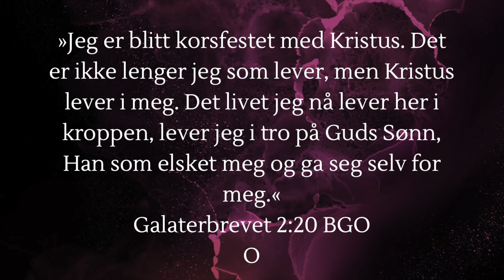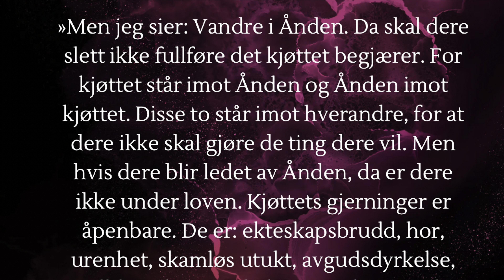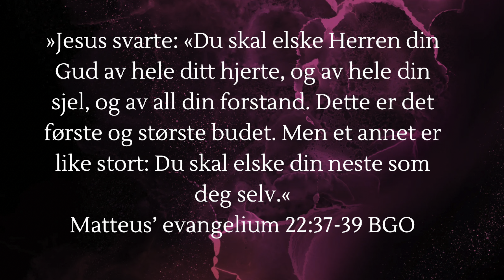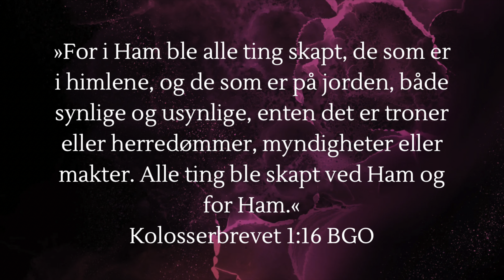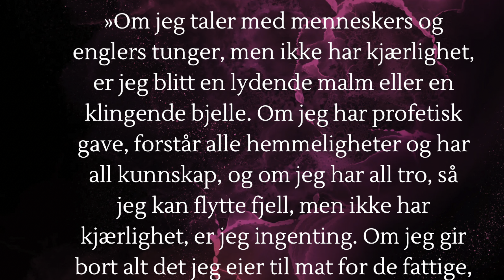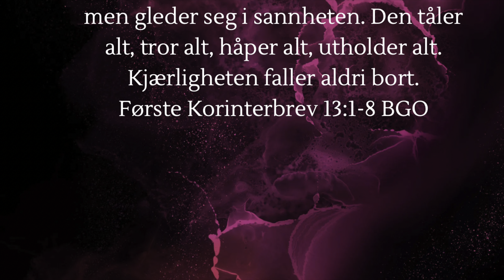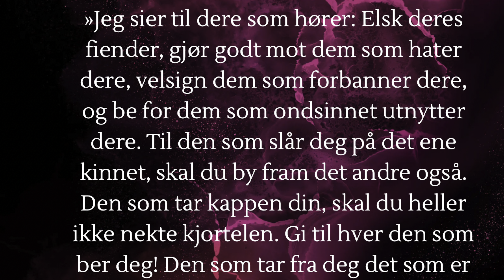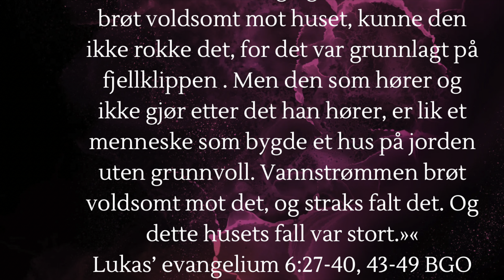Søndagspreken fra Lofoten/ Et nytt liv i Gud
Elin Therese Slotten taler på Klippen i Lofoten søndag 14. april 2024

Et nytt liv i Gud

-introduksjon / mitt vitnesbyrd
-Vi har fått en ny identitet i Gud
-Drastisk forandring i våre liv
- Hva er meningen med livet
-Hva har Gud kalt oss til
-vitnesbyrd fra mitt eget liv
- Gud refset meg og viste meg mitt hjerte
- vi skal bli dømt etter vår kjærlighet
- Hvordan bli frelst med frelses innbydelse
- Bønn

Et profetsik budskap ble gitt på slutten av talen.